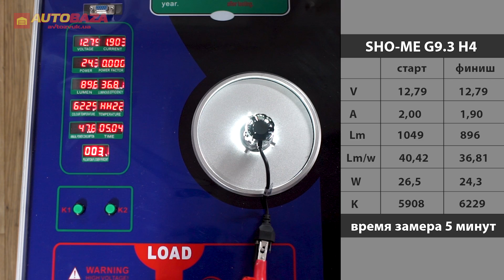LED лампы SHO-ME G9.3 H4. Светодиодные лампы в рефлекторной оптике